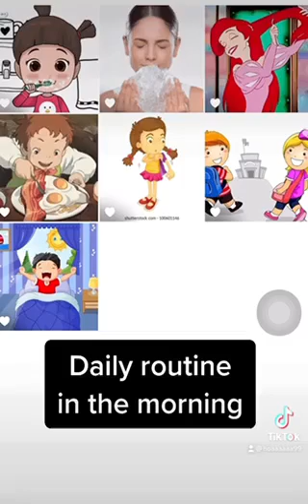in the morning